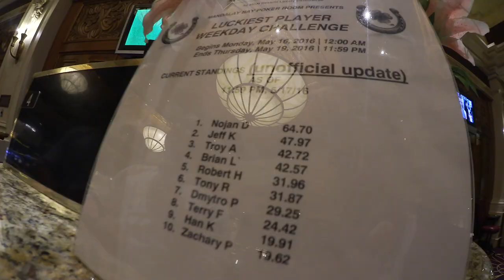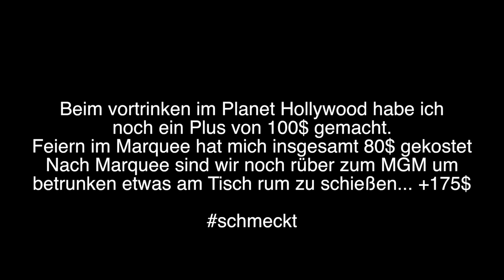Two and a half big blinds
Mr.Dorson Vlog #68